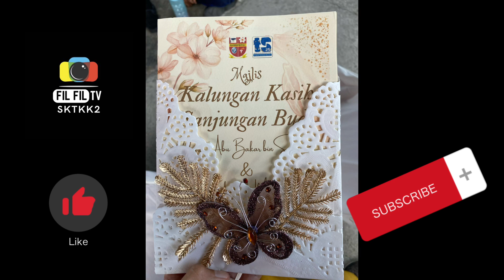MAJLIS PERSARAAN CIKGU ABU BAKAR DAN CIKGU NORHUDA by FILFILTV SKTKK2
HARI : RABU

Kenangan bersama cikgu tidak akan dilupakan..